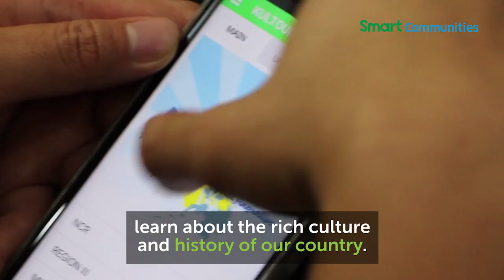NCCA, DOT launch KulTOURa mobile travel guide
There is a new mobile app that can help tourists enjoy their stay in the country by giving them a better appreciation of Philippine culture and history. As a bonus, it’s great for students too.